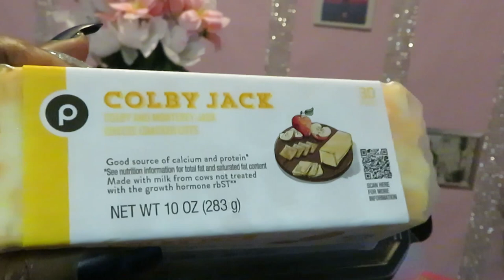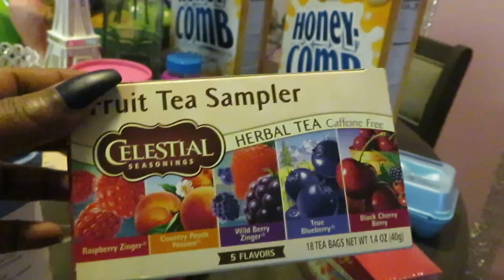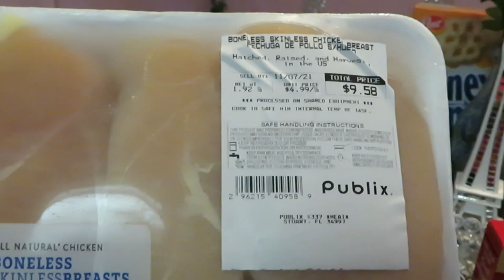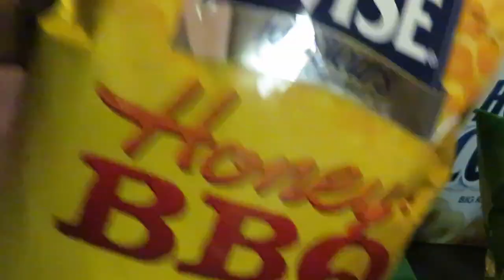Publix Weekly Grocery Haul 11-4-21 to 11-10-21 | Bone/Skinless Chicken Bogo | Arickamisha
These are my  Publix deals for the week.